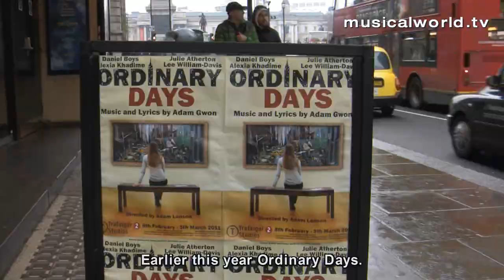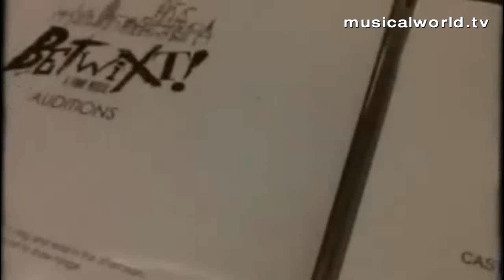Betwixt! A Funny Musical: musicalworld.tv betwixt and between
musicalworld.tv' covers this summer's Betwixt! A Funny Musical. Conversations with Steven Webb, Benedict Salter e.a.